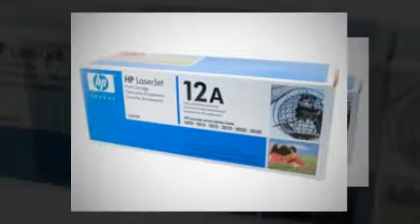HP Q2612A Cartridge - LaserJet Toner Generic Ink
This cartridge substitutes the OEM HP Q2612A Laser toner cartridge. The generic black Q2612A Toner supplies are specially designed to meet the most superior standards of quality and fabulous prints that meet Original equipment manufacturer standards for the Q2612A and give excellent quality printing prints. This compatible HP 12A is certified and contains up to 85% brand-new parts including wiper blades and other important components. While some competitors simply refill the toner cartridge and hope that drum last HP Q2612A cartridge is completely taken apart and then remanufactured to ensure the most superior quality prints. These excellent quality Q2612A toner printer ink are a sensible alternative to costly Original equipment manufacturer Q2612A HP Toner Cartridges.